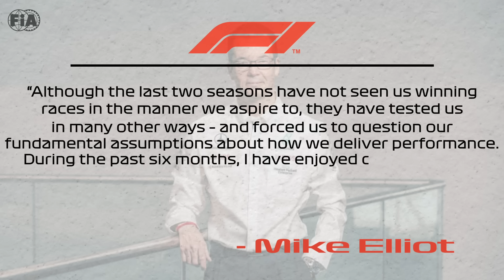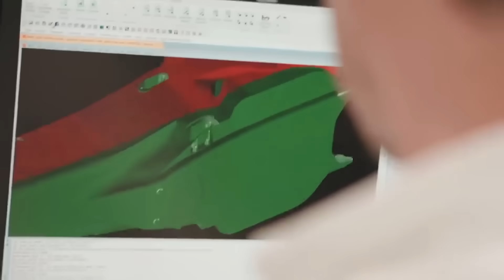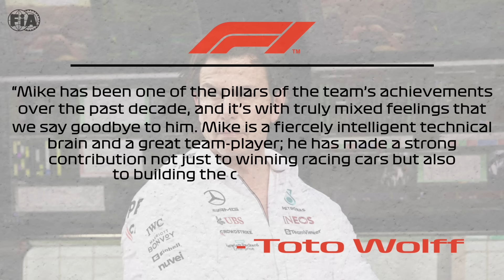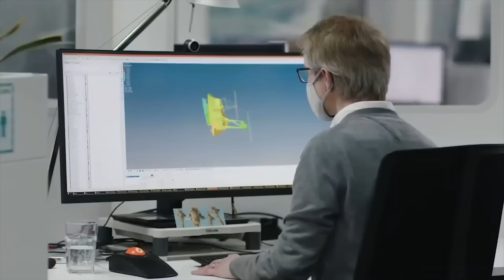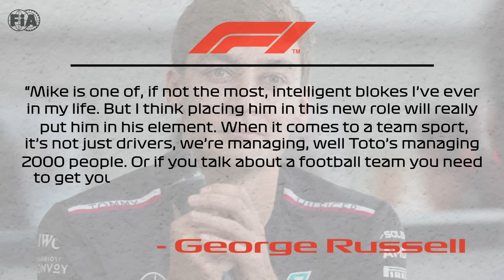Mercedes Faces CRISIS as Elliott RESIGNS!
Mercedes have received shocking and quite surprising news when it comes to Mike Elliott, as the former CTO of the team has decided that his time in Formula 1 will come to an end after being committed to the Silver Arrows from 2012 onwards. This happens right before the last three races of the calendar, and while many believe that the departure of Elliott won’t have a significant impact on the team’s improvement, there is one massive threat that can always turn around to bite you in the back, which is Elliott taking his knowledge somewhere else. With Mike currently entering a gardening leave and Mercedes entering the race in which they believe their chances to win are the highest, is this something that will shake up the foundation of the Brackley-based squad?

Inspired by Biggest F1 Headlines For Brazil GP ? Chief Tech Officer Abandons Mercedes , And Alonso To Red Bull?

Inspired by 🚨ULTIMA HORA 🔥 MIKE ELLIOT FUERA de MERCEDES ❌ CAMBIOS en BRACKLEY ♻️ MODIFICACIONES a las SPRINT

Inspired by Mike Elliott RESIGNS from Mercedes! 💥